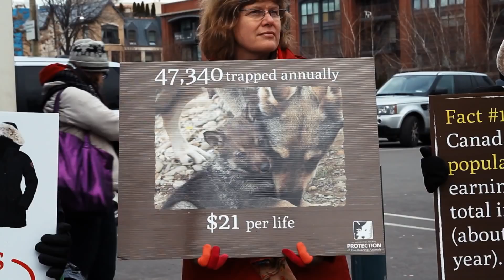Exposing the Fur Industry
Please watch to learn about the fur industry. We are not only against fur but we have to fight one battle at a time. Animals should not be used in any capacity for any reason.